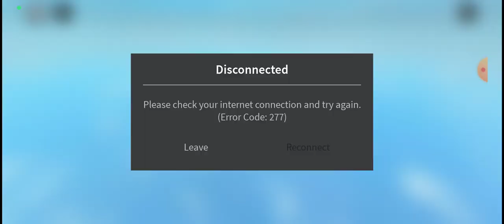меня сожрал скибиди туалет в туалет тавер дефенс котёнок краска🚽Roblox🚽